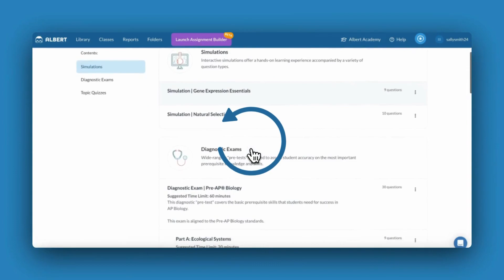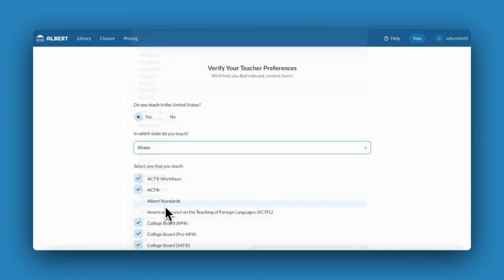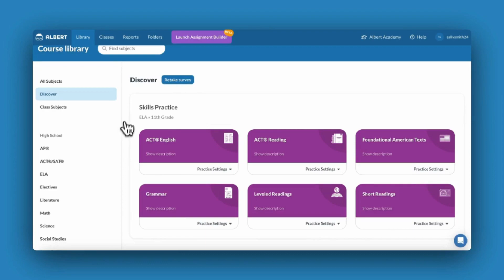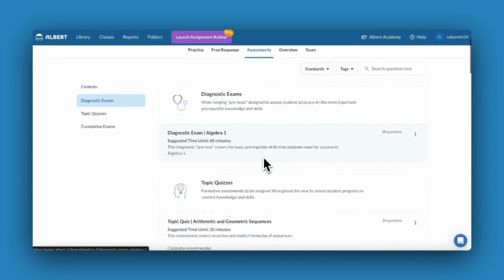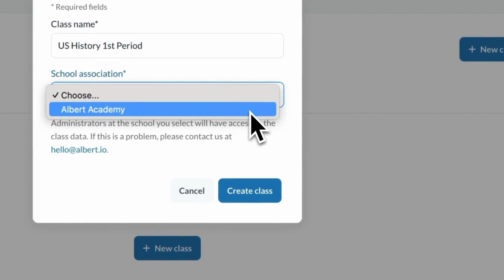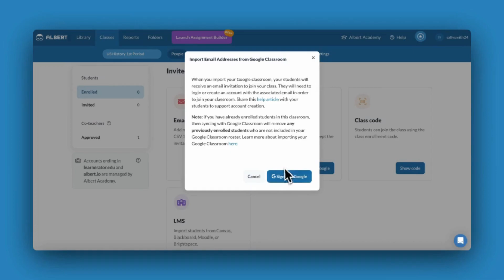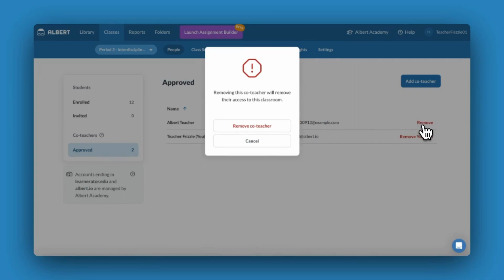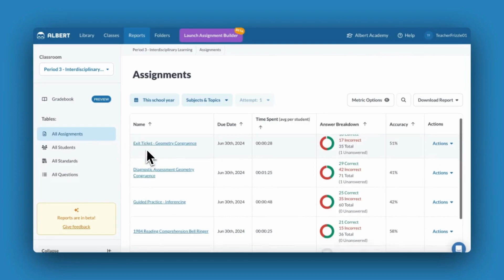How to Get Started on Albert for Teachers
Learn how to create a teacher account, create a class, enroll students, assign practice, and view data!

00:00 Introduction and Agenda
00:59 Creating an Account
2:46 Tour Albert's Library
5:13 Creating Classes
5:47 Enrolling Students
7:34 Assigning Practice
8:33 Data Reports